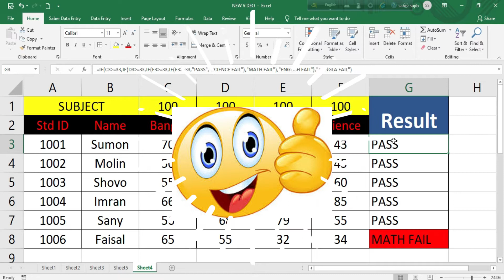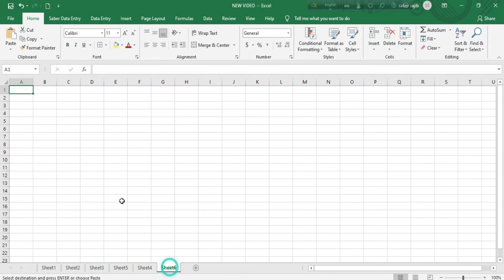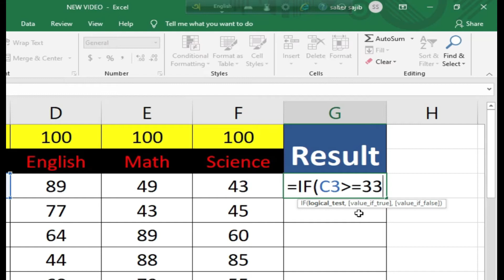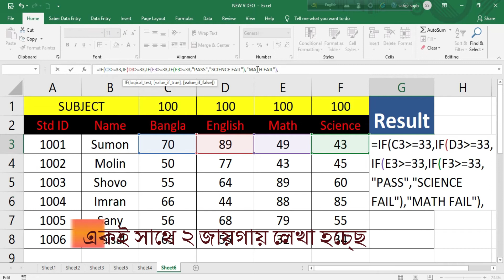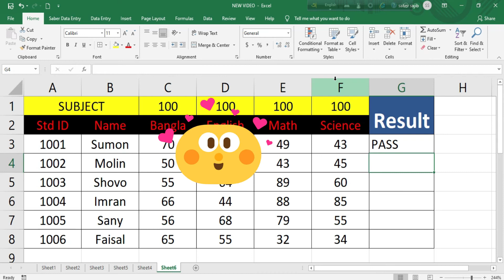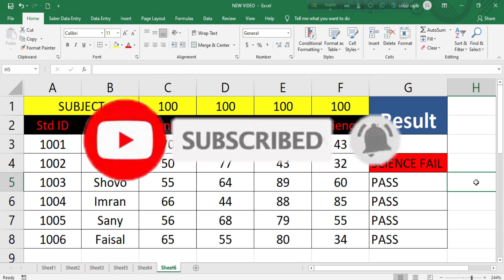রেজাল্ট সিট তৈরি করার নিয়ম Student Result sheet in MS Excel Bangla Tutorial 2021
How to sort data in Excel? How to organize data in Excel? MS Excel Data Format: